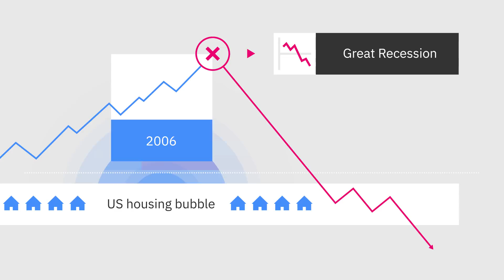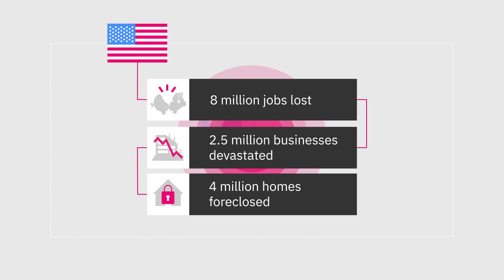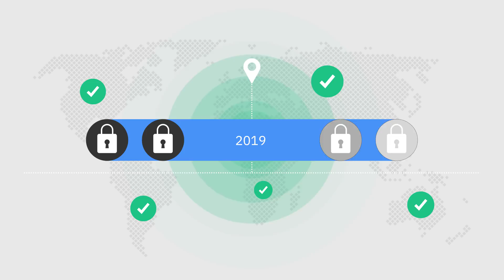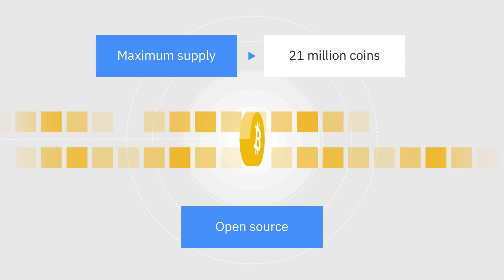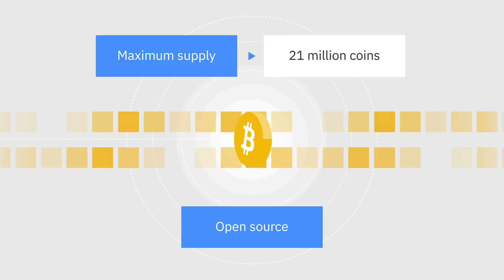Causes & Effects of 2008 Financial Crisis｜Explained For Beginners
💡  Although it has been a decade since the 2008 financial crisis, people have not forgotten how fragile the international banking system really is. We cannot be totally sure, but this is probably one of the reasons that led to the creation of a decentralized digital currency like Bitcoin.

📚  Read our articles to learn more about the Economy.

⏱️  Timestamps
Past & Present    00:00
What Caused The Great Recession   00:33
Why Does it Matter Today   01:44
The Development of Bitcoin & Other Cryptocurrencies 02:59